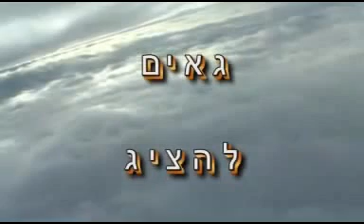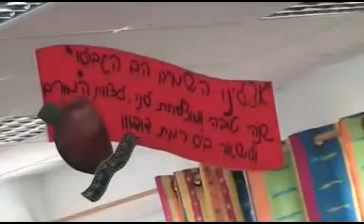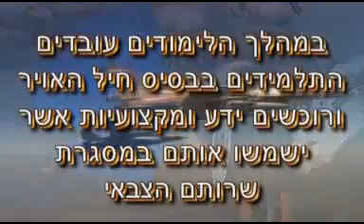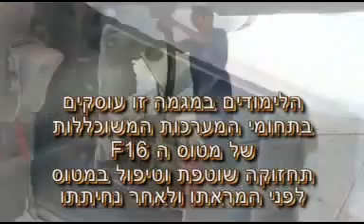סרט תדמית עמל רמת דוד